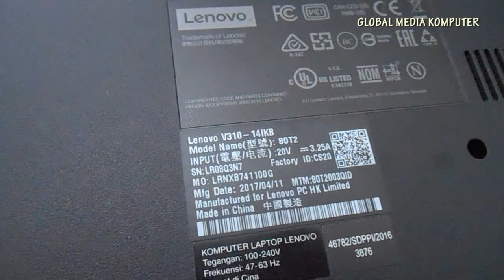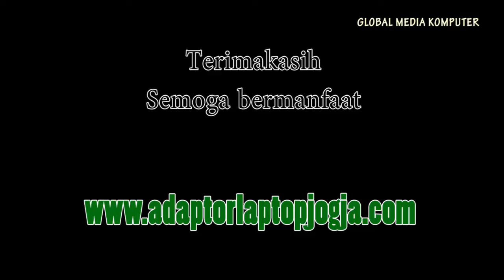5 Menit untuk Mengganti Batre Laptop Lenovo V310-14IKB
Mengganti Batre Internal Laptop Lenovo V310 , How to replace a Lenovo V310-14IKB laptop battery
cara mengganti baterai laptop lenovo